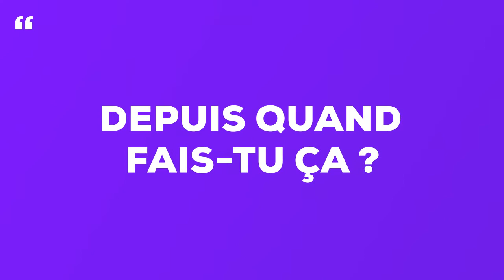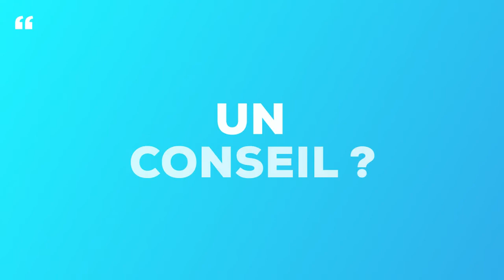Comment devenir Traducteur éditeur ? (Charles Clair) | Merci Bobby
Charles Clair est Traducteur éditeur ⏬ Dans cette vidéo ⏬

Comment est-ce qu'on devient traducteur ?

🔑 Tu te demandes quel métier te correspond ?

📍 Accès rapide
Intro 0:00
Qui es-tu ? 0:10
Quel est ton parcours ? 0:20
Quelle est ton entreprise ? 0:34
C'est quoi ton métier de Traducteur éditeur ? 0:50
Ce que tu aimes le + dans le métier de Traducteur éditeur ? 1:04
Quelles formations pour devenir Traducteur éditeur ? 1:26
Depuis quand tu fais ça ? 1:49
Quel est le salaire d’un Traducteur éditeur ? 2:22
Un conseil ? 2:39
Ta chanson préférée ? 3:27
Ton mot préféré ? 3:41